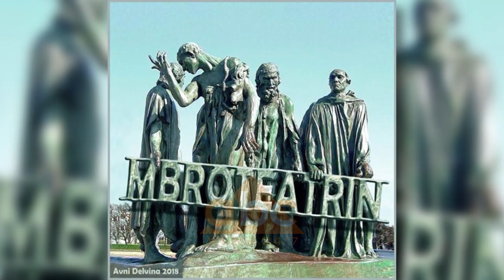Shembja e Teatrit Kombetar ne syte e piktorit Avni Delvina | ABC News Albania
Piktori Avni Delvina në “ABC e mëngjesit” ka folur për shembjen e Teatrit Kombëtar duke e sjellë atë nëpërmjet krijimit të një pikture.

Delvina u shpreh se për të ky art është një formë e re e komunikimit dhe se më teatrin ai theksoi se po “shlyen” një lloj borxhi ndaj historisë apo Atdheut.

“Pavarësisht se ndjesinë të gjithë më jepnin idenë se teatri do të prishej. Nga ana shpirtërore, mund të gjenden forma të reja të cilat atyre që e prishën t’i jepet shqetësimi i duhur, për fajin e madh që kanë bërë. Dhe në fund të fundit publiku të emocionohet. Do të vazhdoj ta bëj këtë krijimtari duke u munduar ta kthej në mit”, u shpreh ai.

Sakaq ai u shpreh se demokracia ka limite, dhe se nuk mund të jesh i përjetshëm./abcnews.al
Per informacionet me te fundit klikoni: